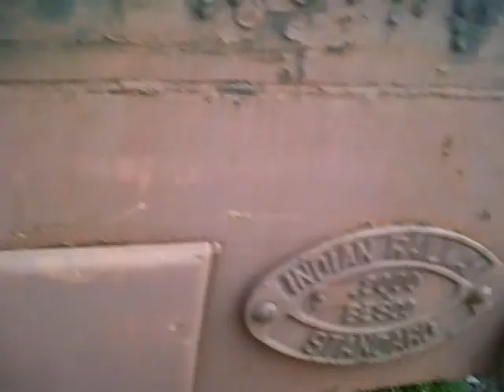Coil toppling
Ferreterro Manufactures Invincible sleeves made of Dyneema yarn by DSM, being used on Braided wire rope for Coil lifting also used on Wire rope and chains. These slings are multiple layered HMPE yarn bonded with Polyurethane. This give protection to Coils and lifting equipment both.